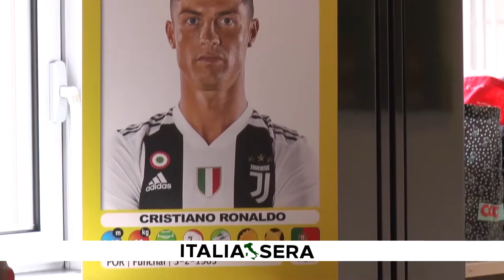INFORTUNIO PER CRISTIANO RONALDO 27 03 19